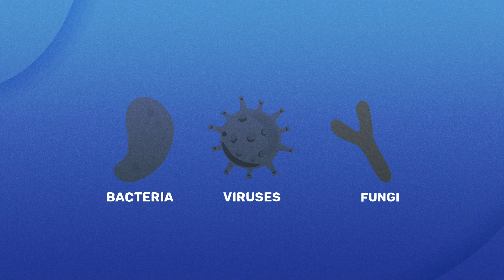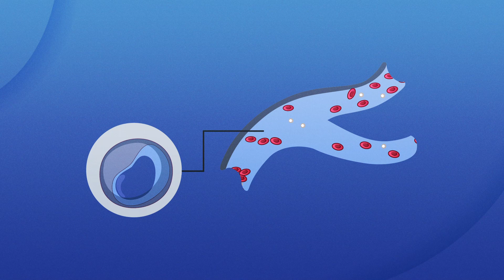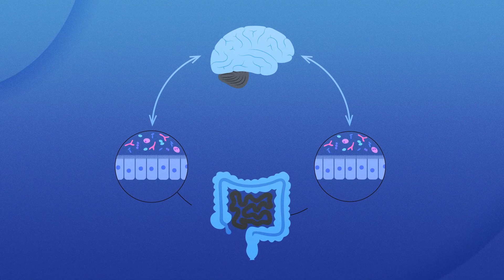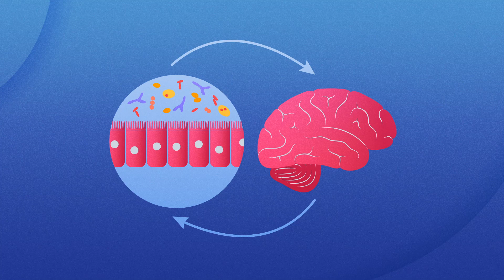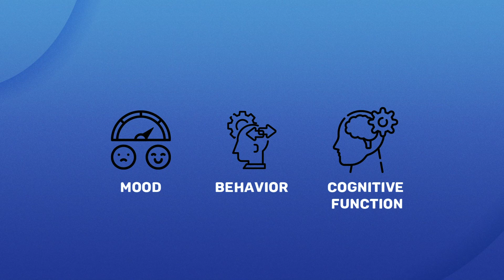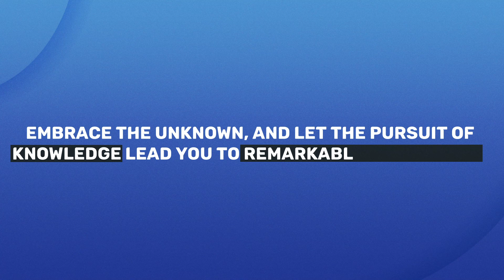The SECRET Powers of Your GUT Microbiome - Factify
The SECRET Powers of Your GUT Microbiome
Factify

🔬 Welcome to the incredible world of the human microbiome! Unlock the secrets of this hidden universe living within you. Packed with 10x more microbial cells than human cells, your microbiome is a bustling community of bacteria, viruses, fungi, and so much more!

👶 Discover how your microbiome's journey starts from the moment you're born. Learn how vaginal birth and breastfeeding provide the building blocks for a robust microbiome, shaping your health for years to come.

🥦 Your gut isn't just for digesting food. It's a vitamin factory that produces essential nutrients like vitamin K, biotin, and vitamin B12. Find out how your gut microbiome supercharges your health by bridging nutritional gaps!

🛡️ Did you know your microbiome is the ultimate trainer for your immune system? Uncover how your microbial inhabitants teach your immune cells the difference between friends and foes, reducing the risk of autoimmune diseases!

🧠 Dive into the mysterious "microbiome-gut-brain axis," and explore how your gut microbes can influence everything from your mood to your mental health. Unlock the secret communication between your second brain and your main brain!

🌱 From mood regulation to immune defense, your microbiome does it all! Learn simple hacks to maintain a balanced microbiome and improve your overall health!

Go check 'em out!